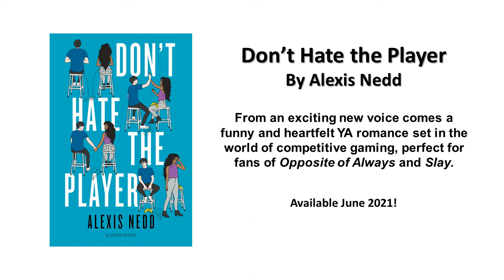In Conversation: Alexis Need and Phil Stamper